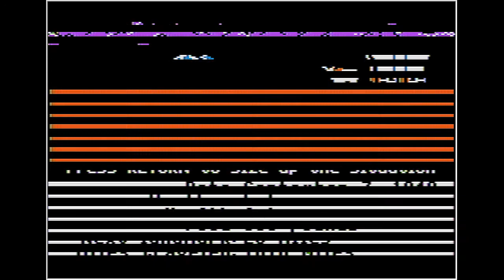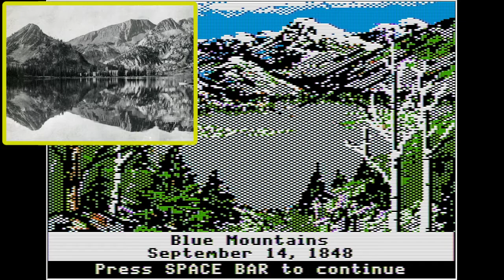The Oregon Trail. (Apple II). Complete Playthrough. CO-OP Commentary. Lets Play.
It's time for Chief Pugman and Davy Crockett-Pants to brave the infamous Oregon Trail, released in 1978 on the Apple II. Grab your tin of dried peanuts and sack of beans, Pugmanplays is hosting a road trip and everyone's invited! (You might also want to pack a snake bite kit.. Just saying.

Lighthearted banter.

The Oregon Trail is a series of educational computer games. The first game was developed by Don Rawitsch, Bill Heinemann, and Paul Dillenberger in 1971 and produced by the Minnesota Educational Computing Consortium (MECC) in 1974. Later to be released on the Apple 2